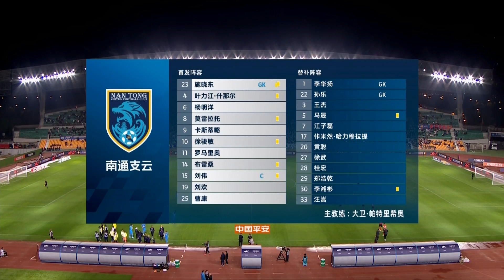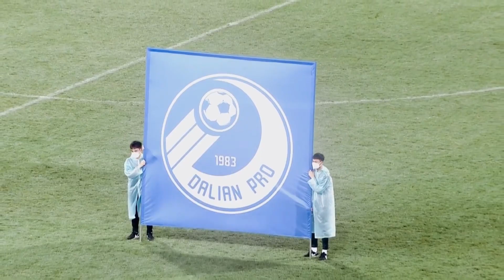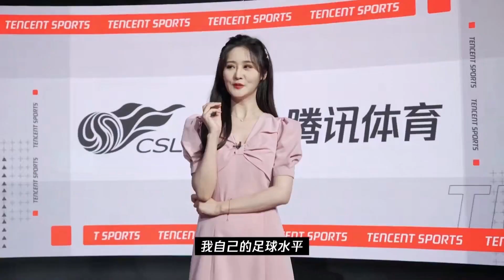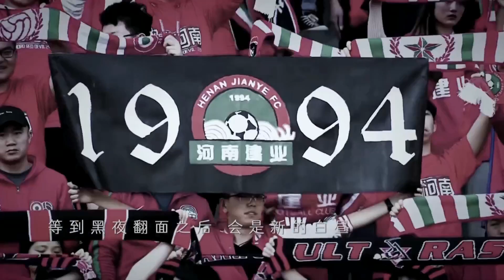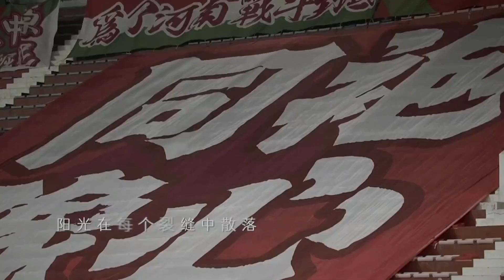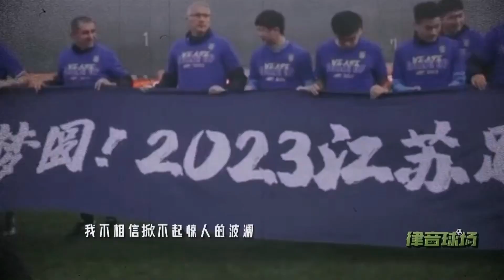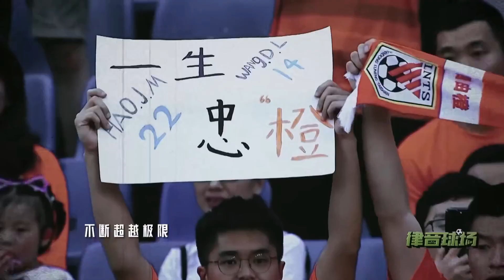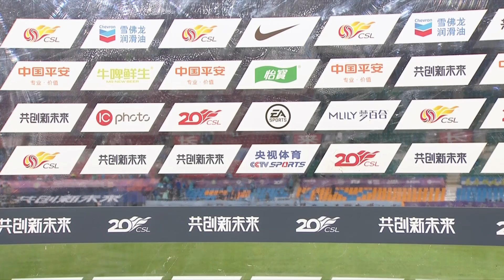【2023中超联赛】南通支云 长春亚泰 第五轮 2023 05 06